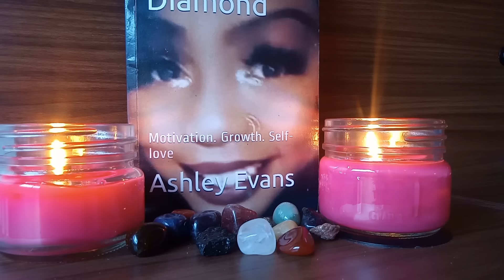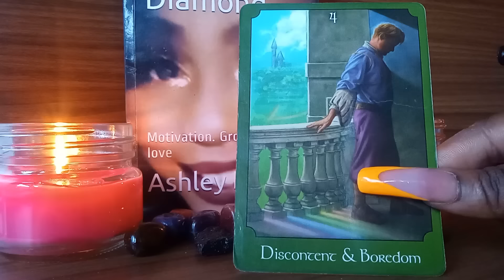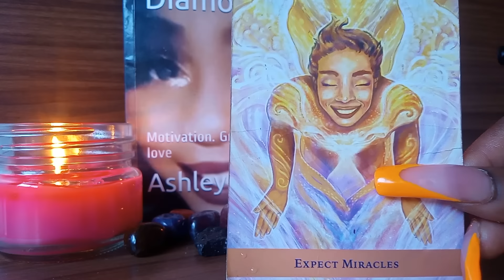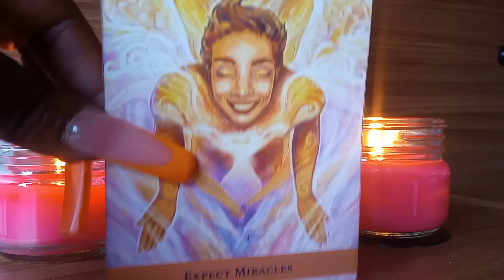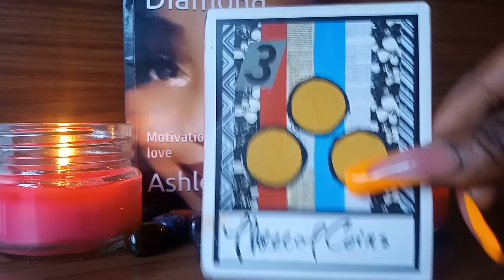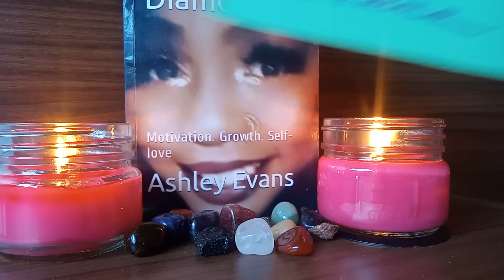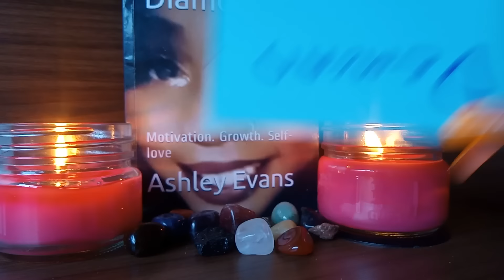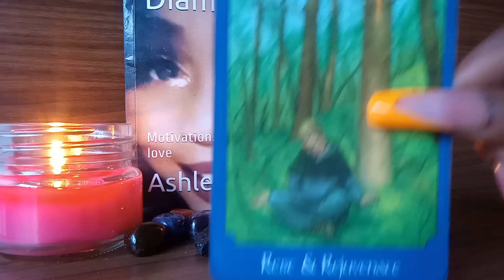UR EXISTENCE NATURALY SHIFTS DA ATMOSPHERE N UR FAVOR UR A DEVINE MANIFESTATION OF POWERFUL MAGICIAN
$TheEmpress222

🔥🥳THE BOUJEE COLLECTION🥳🔥 BOUTIQUE LAUNCHING JUNE 2024 GET A SNEAK PEAK OF OUR EXCLUSIVE, TOP QUALITY, TRENDY PIECES DON'T FORGET TO SUBSCRIBE TO GET NOTIFED N SUBSCRIBE TO THE EMAIL LIST FOR UPDATES AND EXCLUSIVE OFFERS💫